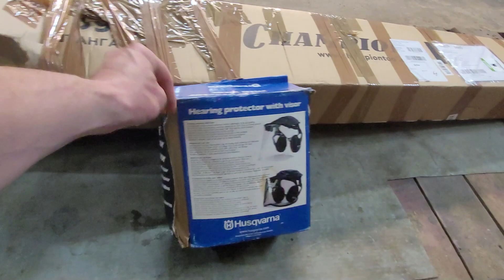Купил Husqvarna 343R 2005 г в